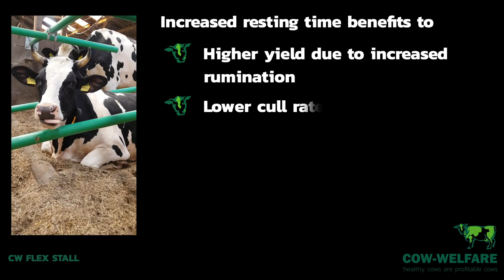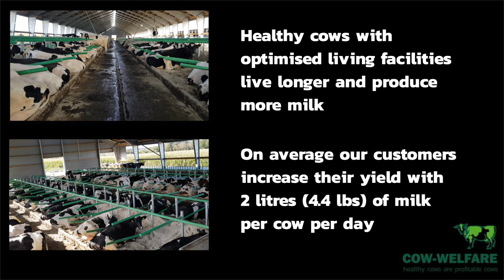Get to know: Cow-Welfare Flex Stall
What is a flexible cubicle and what does it do for your cows? Watch the video to see the benefits of Cow-Welfare Flex Stall.

CW Flex Stall is a flexible yet firm cubicle for cows made of polymer. It ensures that cows lie correctly and comfortably, which results in longer lying time.
Longer lying time = increased yield = more money in the farmer's pocket!

Do you want to learn more about our award-winning products?
Our green tubes, which are the whole idea behind Cow-Welfare's Flex Stall and Flex Feed, are hollow and filled with... nothing. That nothing, however, is surrounded by approximately 1.4 cm thick green material made of 100% polymer.

Our polymer tubes are made up of billions of compound molecules, almost like what you'd find in natural rubber, and that's what makes our products so incredibly flexible and hugely durable!

Our products have been tested and improved by dairy farmers, dairy cows, and vets around the world for the last 15 years and we are constantly striving to find the best and most comfortable solutions to keep all our dairy cattle comfortable.

We know that our products help to deliver better welfare, longer life, and more milk.

Cow-Welfare develops and sells innovative barn equipment for cows. We specialize in flexible stalls and feed barriers.